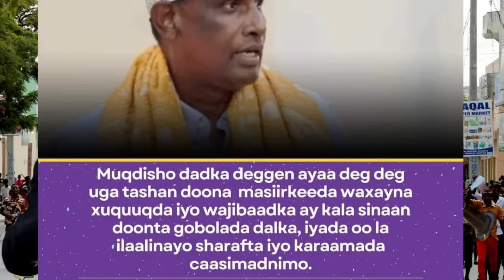Deg Deg Odoyaasha Mudulood oo u Hanjabay Xasan Sheekh Xiisad xoogan oo taagan